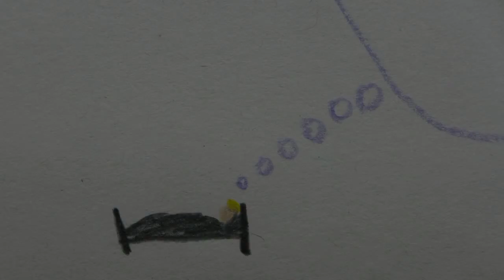Mascha Kaléko - Gib mir deine kleine Hand